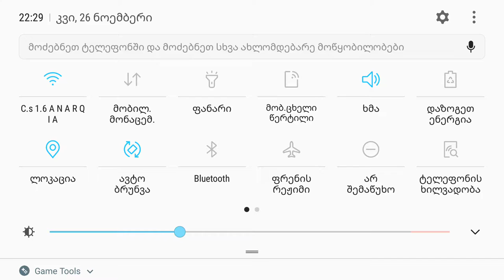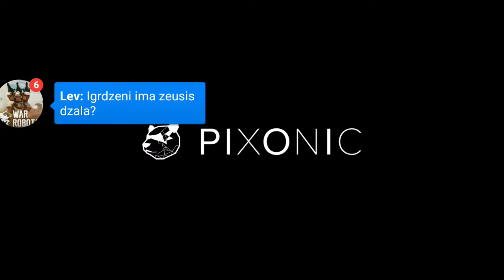War Robots VS ქართული ორთაბრძოლა CLAN WAR